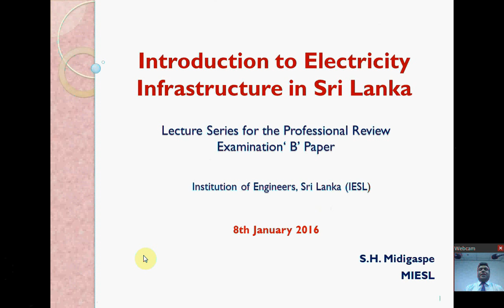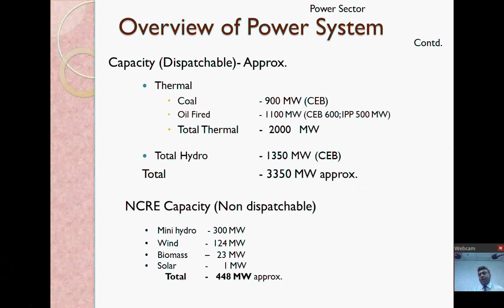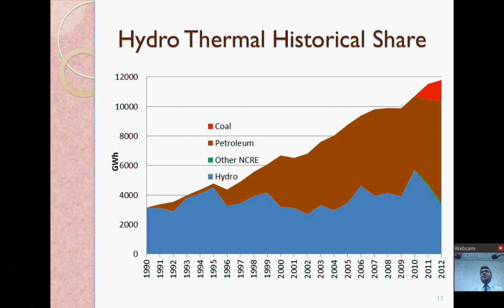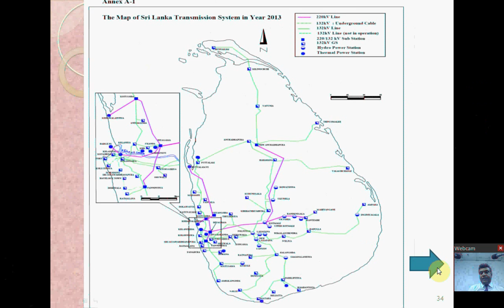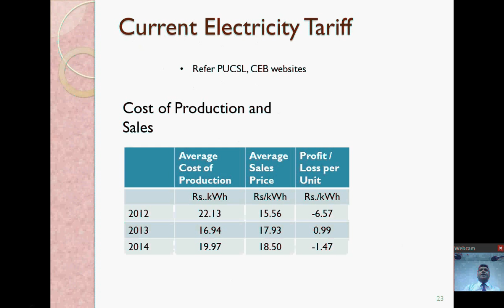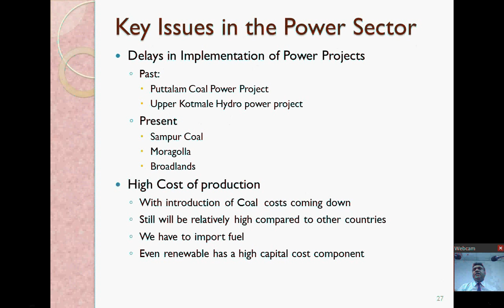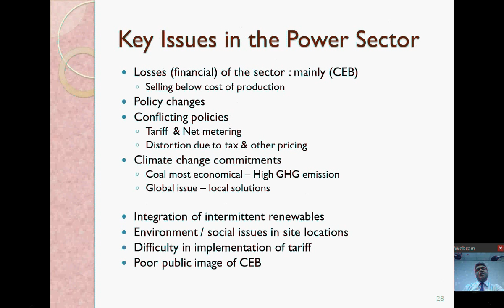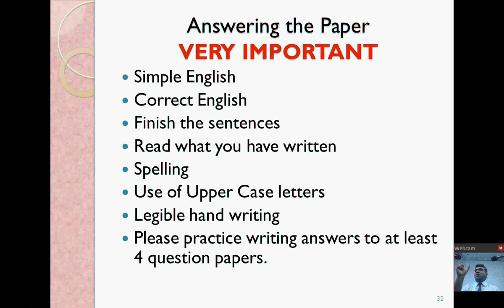Infrastructure (Energy)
Eng. Samitha Midigaspe